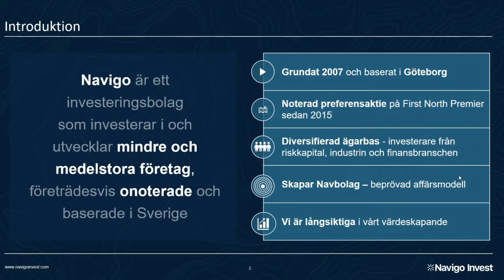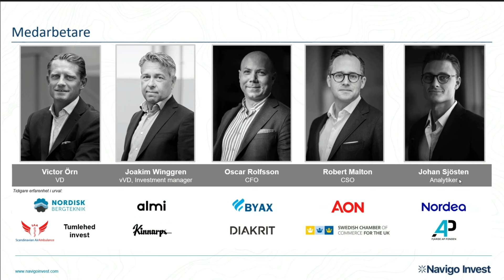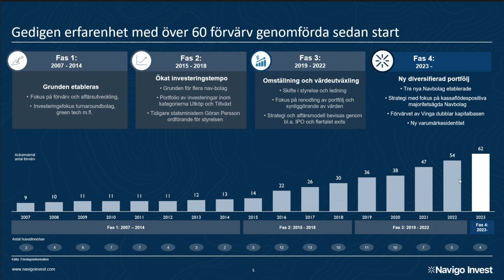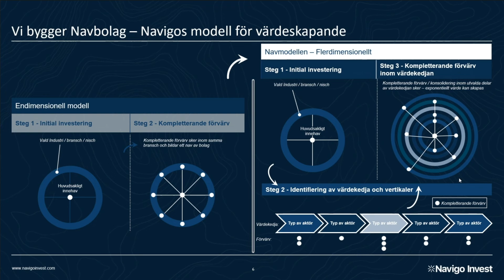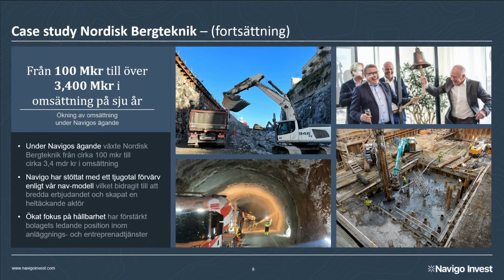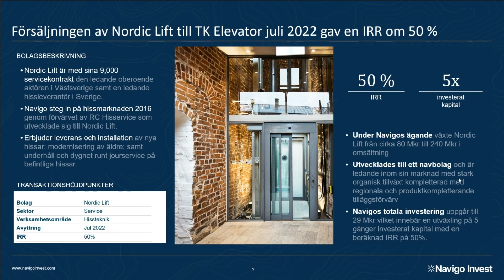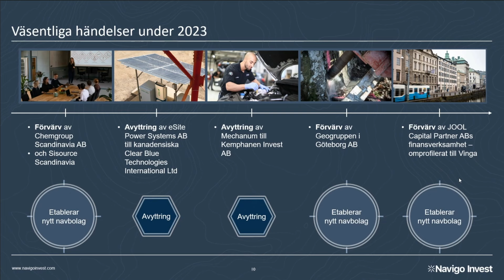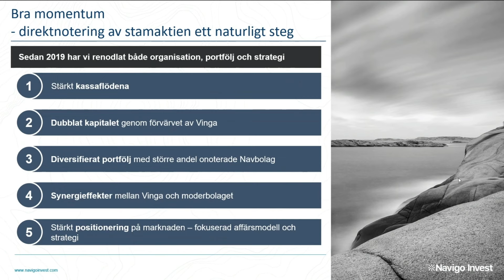Invest Live 12 september - Navigo Invest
Noteringsaktuella investeringsbolaget Navigo Invest är ett västsvenskt investeringsbolag som funnits sedan 2007. Bolaget har en framgångsrik strategi med fokus på navbolag. Sedan starten har Navigo Invest genomfört ett sextiotal förvärv med fokus mindre och medelstora svenska företag som arbetar inom B2B-segmentet. Vd Victor Örn berättar om bolagets strategi och om direktnoteringen av stamaktien på Nasdaq First North Premier.

Invest Live presenterar aktuella och intressanta bolag på digitala och livesända investerarträffar. Som tittare får du en unik inblick i spännande företag, och kan även ställa frågor direkt till bolagen under pågående presentation. Invest Live produceras av Investor Target, Stockpicker och Direkt Studios i betalt samarbete med bolaget i videon. Inspelningen skedde den 12 september 2023. Läs mer på investlive.se